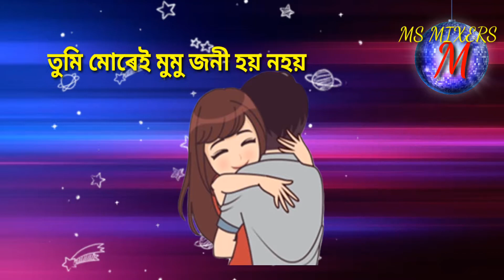Eti kotha kuwa na/এটা কথা কোৱা ন/ratnakar/Zubeen/MS MIXERS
All video available

ETA kotha kuwa na, ratnakar,Zubeen,Jatin Da

Song--eta kotha kuwa na
Singer--zubeen
Film-- ratnakar